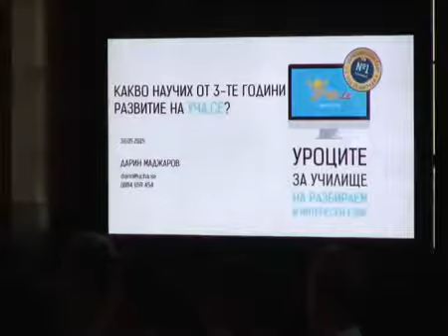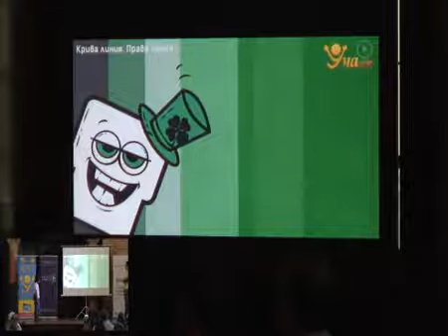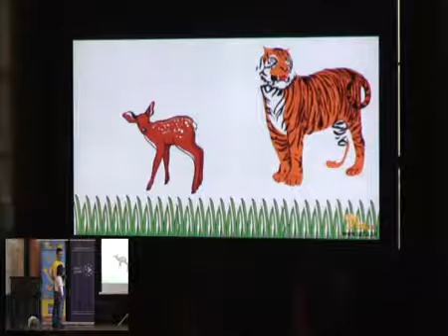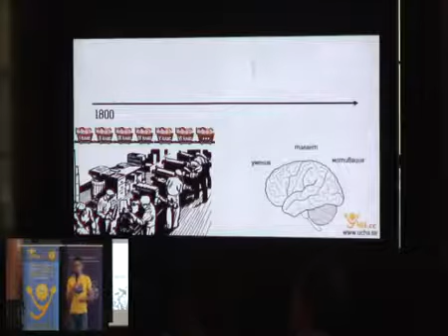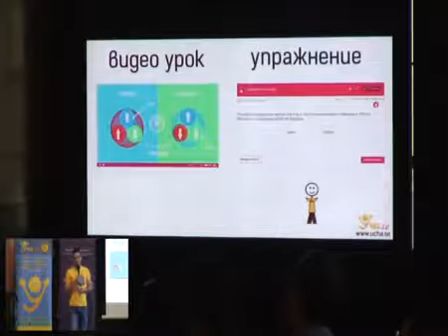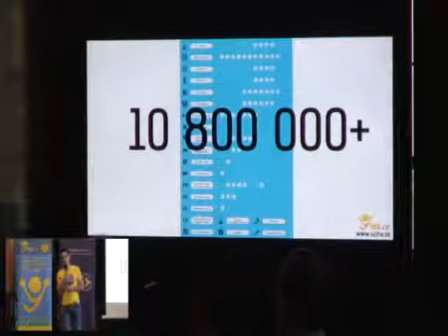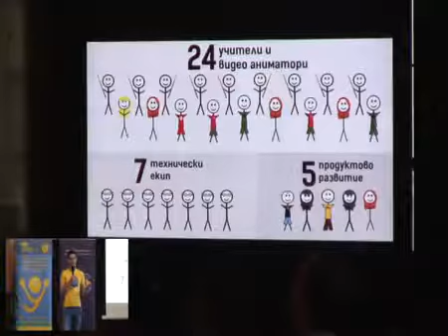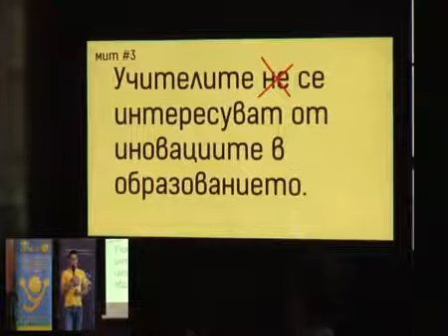Darin Madjarov - Homeschooling conference 30.05.2015_Sofia University st.Kliment Ohridski